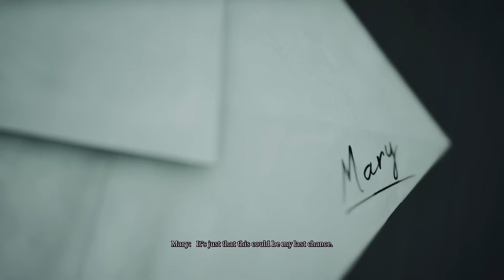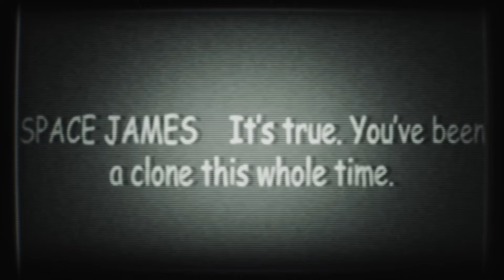All 8 Endings - Silent Hill 2 Remake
A full video compilation of all the 8 endings in the Silent Hill 2 Remake.
Leave, In Water, Maria, Rebirth, Dog, UFO, Bliss, Stillness endings.

Leave Ending
00:00 Final Boss Intro - Leave Ending
02:58 Maria Defeated - Leave Ending
03:17 Final Shot - Leave Ending
03:23 Leave Ending

In Water Ending
11:03 Maria Defeated - In Water Ending
11:24 Final Shot - In Water Ending
11:33 In Water Ending

Maria Ending
17:26 Final Boss Intro - Maria Ending
20:12 Mary Defeated - Maria Ending
20:30 Final Shot - Maria Ending
20:40 Maria Ending

Rebirth Ending
22:32 Final Boss Intro - Rebirth Ending
23:53 Maria Defeated - Rebirth Ending
24:10 Final Slash - Rebirth Ending
24:17 Rebirth Ending

Dog Ending
25:41 Dog Ending

UFO Ending
27:02 UFO Ending

Bliss Ending
29:48 Bliss Ending

Stillness Ending
33:04 Still Ending

Thank you for taking the time out of your day to watch this video

All gameplay is from the Silent Hill 2 for the PlayStation 5
Gameplay was captured using the PlayStation 5's build in capture card.
All gameplay was edited using Adobe Premiere Pro
All thumbnails were created using Adobe Photoshop

James returns to where they made so many memories - Silent Hill. What he finds is a ghost town, prowled by disturbing monsters and cloaked in deep fog. Confront the monsters, solve puzzles, and search for traces of your wife in this remake of SILENT HILL 2.